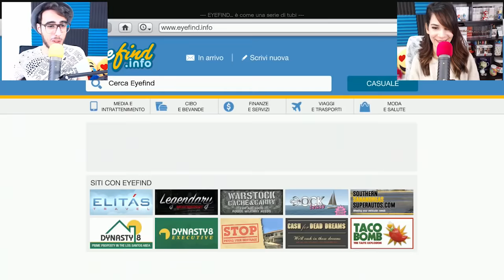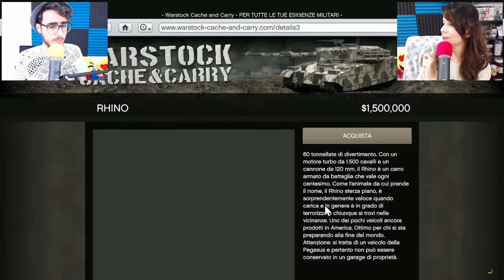Gta 5 Online ITA - Ci siamo comprati un carro armato!!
Nuovo episodio di Gta 5 Online ITA, in questo episodio come già avevamo preannunciato abbiamo speso 1 milione e mezzo per comprarci il carro armato!! :D